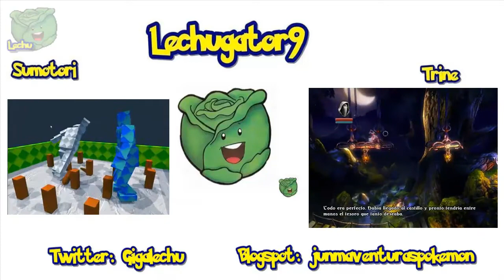Minecraft The CUBEception W/ Shurkun - Cap 2.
Seguimooooos!
Mi blog, donde escribo mis cosillas y un fan-fic de pokémon